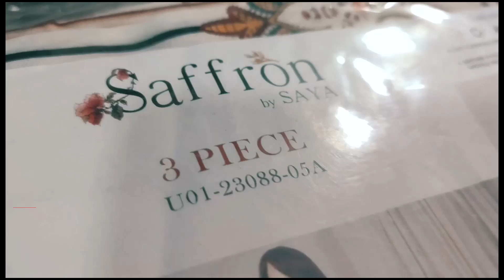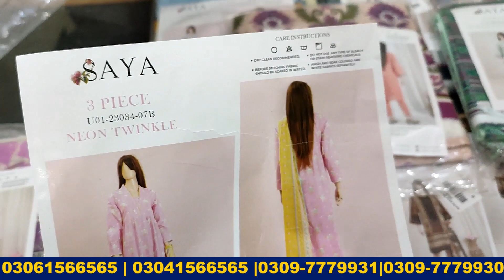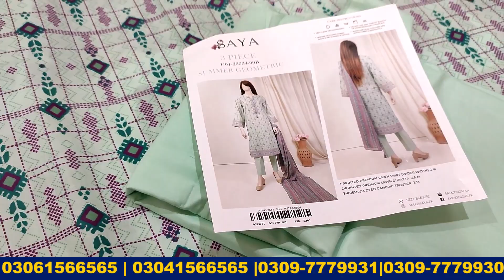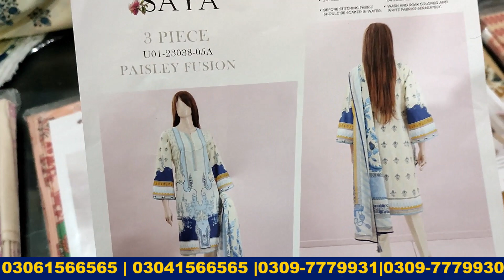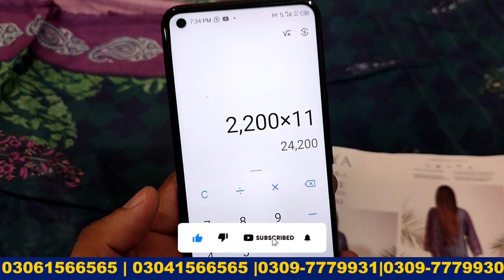Saya Lawn Par Dhamky Dar Discount Upto 50% Discount Pr Buy Krein Saya Vol 7